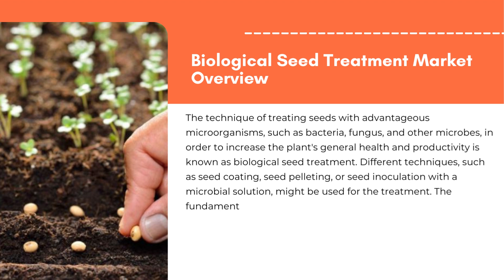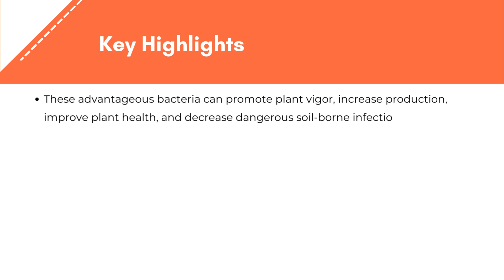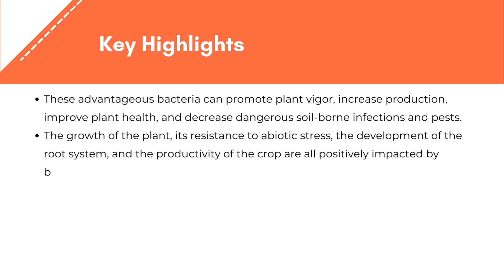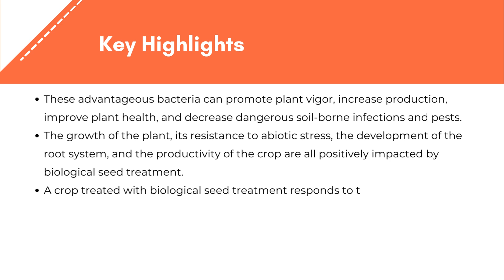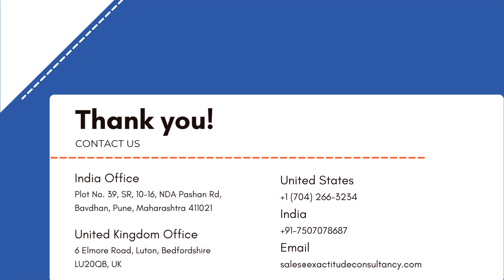Biological Seed Treatment Market | Exactitude Consultancy Reports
Biological Seed Treatment market by Crop Type (Corn, Wheat, Soybean, Cotton, Sunflower, Vegetable crops), by Product (Microbials, Botanical and others) by Function (Seed Enhancement, Seed Protection) and Region, Global trends and forecast from 2022 to 2029.

The biological seed treatment market is expected to grow at 8.4 % CAGR from 2022 to 2029. It is expected to reach above USD 1.94 billion by 2029 from USD 1.02 billion in 2021.

Segment Analysis
The biological seed treatment market is segmented based on crop type, product and function.

Based on crop type, the vegetables crop segment accounted for the highest revenue share. The market is anticipated to increase throughout the projected period as a result of rising consumer interest in leading healthy lifestyles, increasing use of biopesticides for treating vegetable seeds, and rising demand for food products free of chemicals. Biological seed treatment is an effective way to protect vegetable crops from various soil-borne diseases and pests.